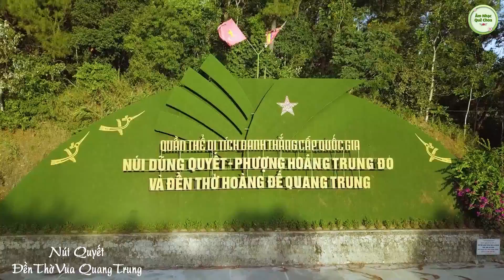Tình Đất - LK Nhạc Sống Quê Choa, Dân Ca Xứ Nghệ 2021 Nghe Thư Giãn Cả Ngày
00:00:00        Tình Đất
00:05:00        Về Xứ Nghệ Cùng Anh
00:09:50        Ca Dao Em Và Tôi
00:15:27        Mưa Chiều Miền Trung
00:22:02        Em Yêu Anh Như Yêu Câu Hò Ví Dặm
00:26:02        Đưa Em Về Hà Tĩnh
00:31:17        Anh Ở Đầu Sông Em Cuối Sông
00:35:07        Điệu Ví Dặm Là Em
00:40:57        Đi Tìm Câu Hát Lý Thương Nhau
00:45:11        Tình Cây Và Đất
00:48:42        Giận Mà Thương
00:53:22        Tìm Em Qua Câu Dân Ca
00:58:27        Gửi Em Ở Cuối Sông Hồng
01:02:47        Giận Thì Giận Mà Thương Thì Thương
01:07:28        Về Hà Tĩnh Người Ơi
01:12:44        Về Miền Quê Anh
01:18:51        Em Chọn Lối Này
01:23:24        Đường Về Thanh Hóa
01:29:25        Chín Bậc Tình Yêu
01:34:12        Quê Hương

►Âm Nhạc Quê Choa là kênh video chuyên về dòng nhạc dân ca xứ Nghệ được phối trên nền nhạc sống cực hay